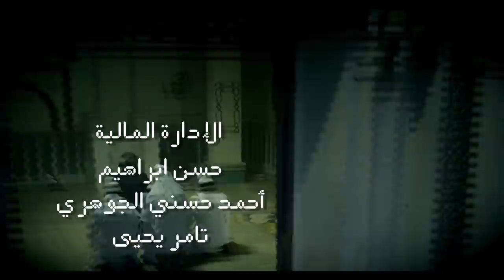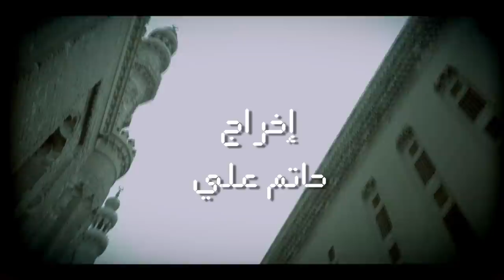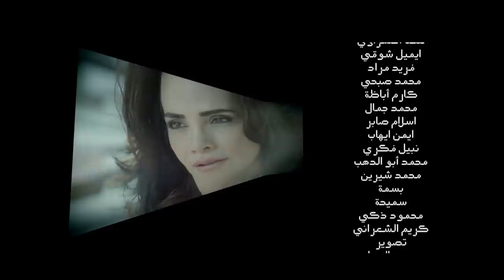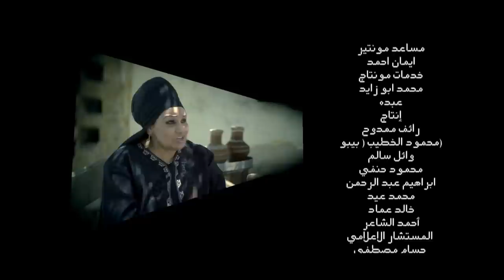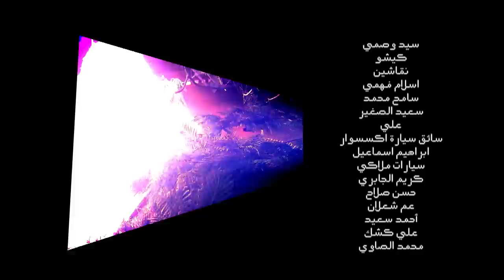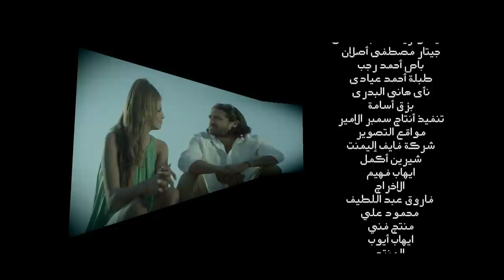حصريا مسلسل "الفارس" 🐴الحلقه الاولي | بطوله النجم امير كراره